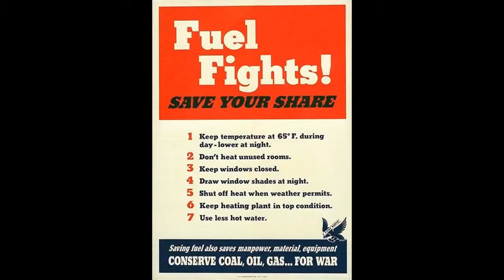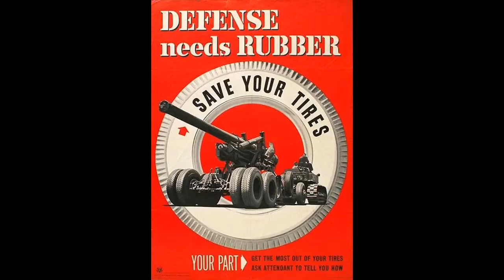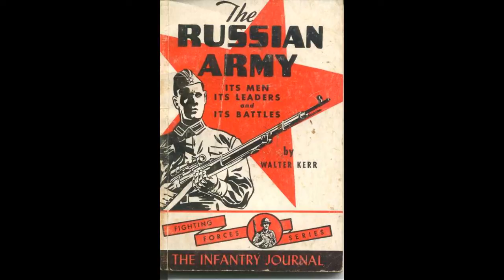Goodbye Humanosaurus by Andy Partridge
From the Fuzzy Warbles Collection Volume 3.
I've added some World War Two propaganda posters to help say goodbye.